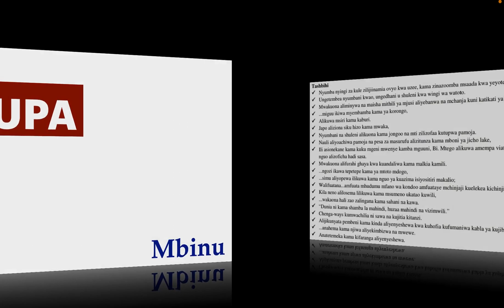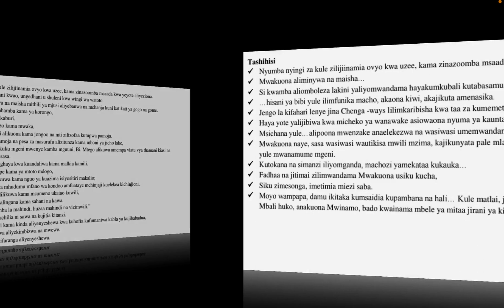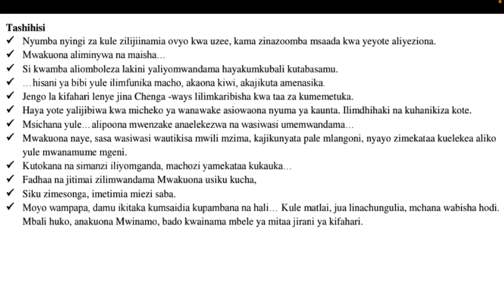mbinu katika pupa | tashbihi | tashhisi | pupa pdf | mapambazuko ya machweo pdf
Unaweza kuchagua video yoyote kwenye orodha yetu ya kuchezea (playlist), ambayo inajumuisha Bembea Summary, Mapambazuko ya Machweo summary, Chozi la Heri Summary/Muhtasari wa Chozi la Heri/Mtiririko wa Chozi la Heri, Nguu ya jadi summary, Maswali ya Dondoo katika Chozi la Heri/Dondoo za Chozi la Heri/Chozi la Heri, Uchanganuzi wa Sentensi/Uchanganuzi wa Sentensi Changamano/Kidato cha Tatu, Mitihani ya KCSE na Majibu yake, Sarufi yote, Tumbo Lisiloshiba, Mahali pa Kutamkia Konsonanti, na Isimu Jamii.

Pia tunakuletea video ya "Mahali pa Kutamkia Konsonanti" ili kukusaidia kuboresha matamshi yako. Na hatimaye, unaweza kutazama safu yetu ya "JINSI YA KUFAULU MASOMONI" kujifunza zaidi masomoni.